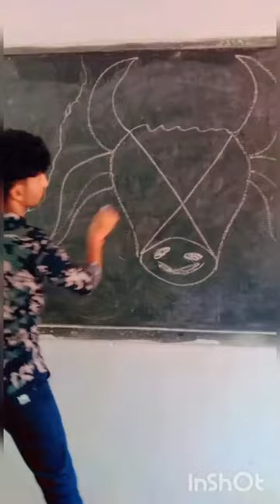X=Cow Drawing 🐄|| Cow Face Drawing 😍😍